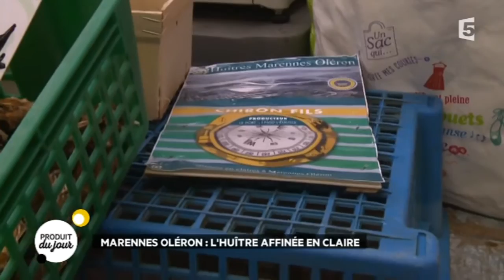Marennes Oléron : l'huître affinée en claire !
Rendez-vous en Charente-Maritime pour vous présenter notre produit du jour : l'huître ! Du parc à huître aux étalages des marchés on vous dit tout sur ce petit bijou de l'océan !